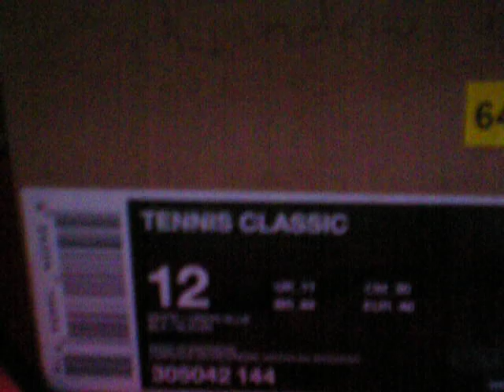Nike Tennis Classic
My new Nike Tennis Classic shoes